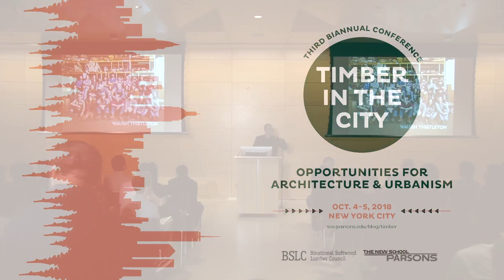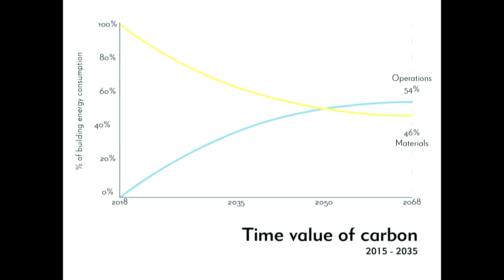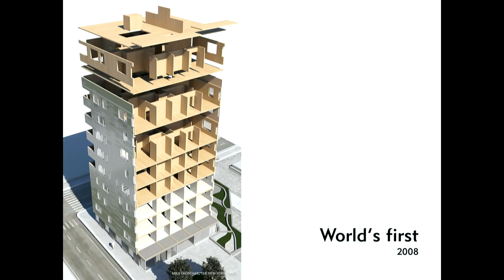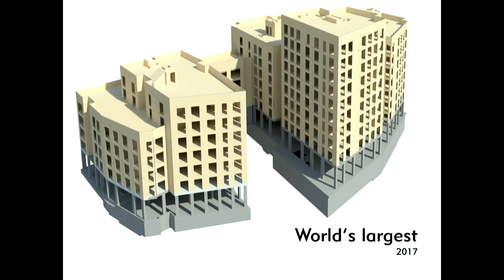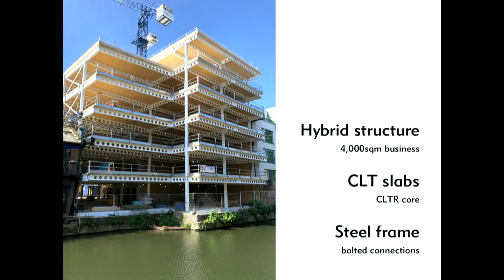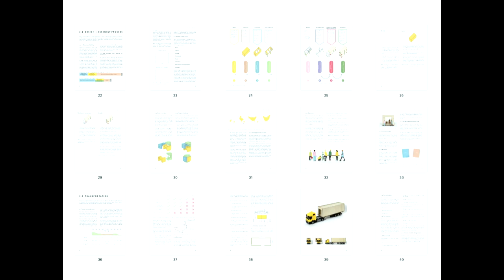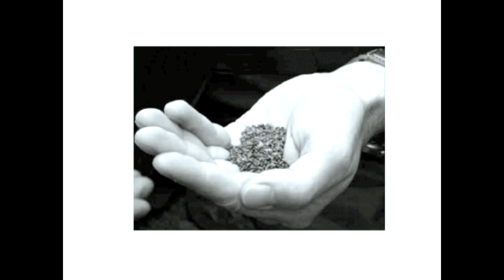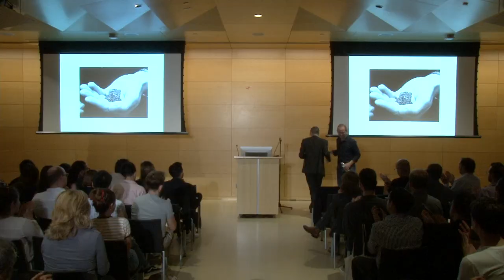Timber in the City: Opportunities for Architecture and Urbanism | Keynote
Timber has the potential to play a vital role in the design and creation of healthy and vibrant urban space on a large scale. This conference will look critically at the current use of mass timber and speculate on the opportunities that the material brings to architecture and urbanism. With voices from multiple disciplines, the goal is to build upon the present discourse around mass timber with an inquiry about the implications for architecture and design; health and material research; and global urbanization and climate change. The conference runs in parallel with the third Timber in the City Student Design Competition.

Opening Keynote:
Andrew Waugh, Waugh Thistleton Architects

Thursday. October 4, 2018 at 10:00 AM
The New School University Center 63 Fifth Avenue, New York, NY 10003 Starr Foundation Hall, Room UL102